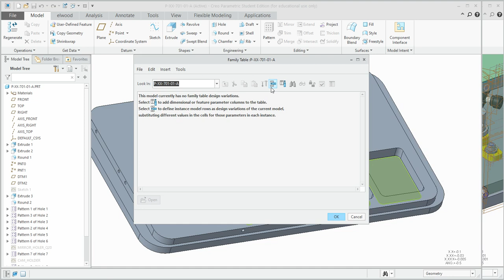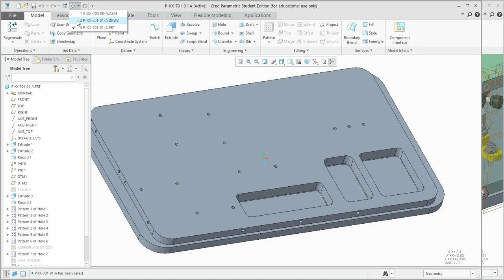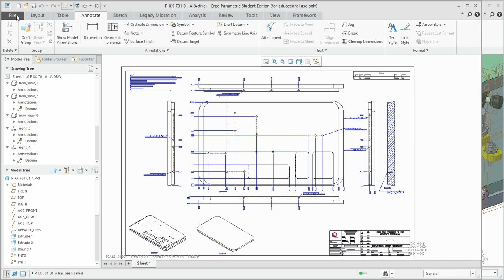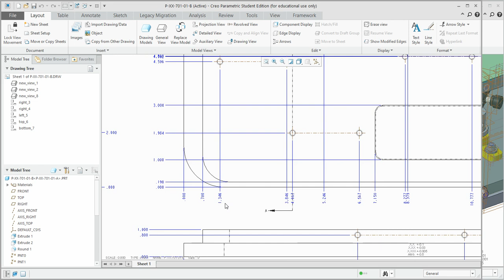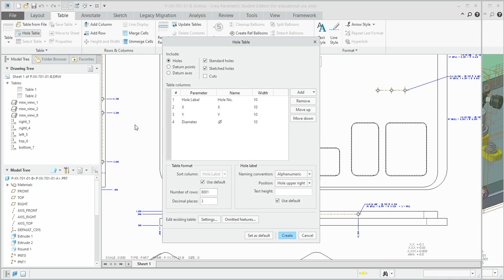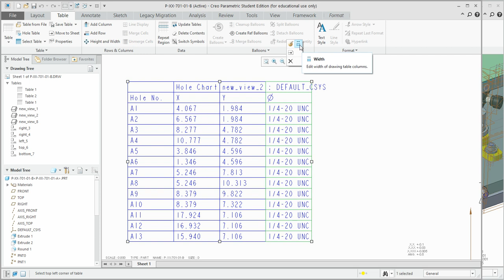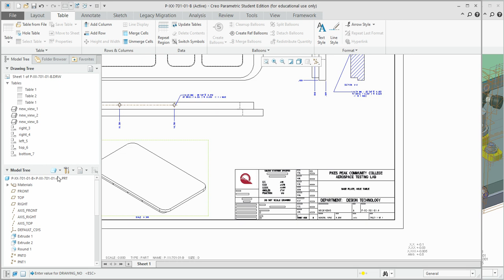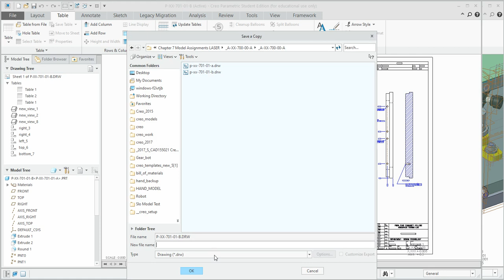CREO HOLE TABLE DESIGN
Videos to help Design in a HOLE TABLE in Creo.